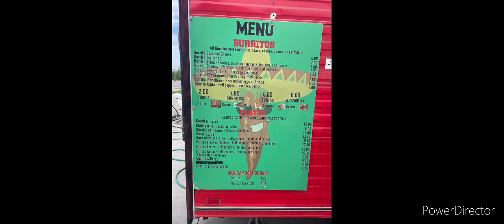Hey where can I find some good food part two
These are pictures of the places I was talking about here on I 84 in Ontario Oregon the pictures of the food was from the Thai place and the two plates only cost $20 combined great value for only two people’s Meals and big portions for that Price.